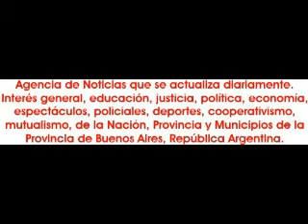2014-06-14. Aisha Dance en Tierra Santa. 3º Parte.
Y no fue un sábado más, fue un sábado de Tierra Santa, un sábado de gloria, un sábado de placer y alegría.
Luego de haber transitado por un año 2013, que tuvo muchas emociones para la escuela Aisha Dance, escuela nueva, diez años en el camino, proyectos, metas, ciclos que se cumplen.
Los ciclos se cumplen indefectiblemente y así como en la vida, los hijos crecen, se desarrollan y vuelan... en todos los órdenes eso se da y se repite constantemente...
Hace unos días, la noticia y el desafío... el 14 de junio, escenario de Tierra Santa, para el ballet Sahar y alumnas de la escuelas Aisha Dance, de la ciudad de José C. Paz, que dirige la profesora María Laura Fullana.Y no fue un sábado más, fue un sábado de Tierra Santa, un sábado de gloria, un sábado de placer y alegría.
Hace unos días, la noticia y el desafío... el 14 de junio, escenario de Tierra Santa, para el ballet Sahar y alumnas de la escuelas Aisha Dance, de la ciudad de José C. Paz, que dirige la profesora María Laura Fullana.
En un diálogo, ella había manifestado hace un tiempo... "estamos trabajando en ideas nuevas, proyectos nuevos, ensayando coreografías y despacio armando la agenda. Con seguridad no haremos nada hasta avanzado el segundo semestre, cuando tengamos todo bien ajustado".
Pero el hombre propone y Dios dispone dice el dicho... Y los tiempos se adelantaron... y el reto de demostrar que se podía... en algún, momento había expresado "no podemos vegetar todo el tiempo, mostrando siempre lo mismo, hay que ir cambiando, recreando todo el tiempo".
Y llegó el día... y después de unos días de tiempo malo, lluvioso, un sábado otoñal, a pleno sol, tarde radiante, con un parque temático de Tierra Santa, a pleno de público, autóctono y extranjero de los más diversos orígenes.
Y como respondiendo al llamado de la sangre y las raíces, hasta una agrupación scout también en el lugar, María Laura Fullana siempre dice que el scoutismo es parte de su vida... "cuando los ví, -diría ella más tarde- fue una emoción muy grande y fue desde el escenario tener ahí un flash de mi vida, junto a mis amigos, familiares, mis padres.
Sumado a la increíble cantidad de gente... porque en Tierra Santa, depende del día, del clima, de muchos factores, de como responde la gente, y como a a todos los artistas, cuando salís a escena, cuando es a sala llena, el goce y el placer es mayor y el impacto del debut con todo lo nuevo, con un marco así, es placentero pero a la vez desafío, nervios para todo salga lo mejor posible, más teniendo en cuenta que son chicas muy jóvenes, que mayoritariamente oscilan entre los 15, 16, 17 años.
Que habrá errores? puede ser, pero quien no los tiene? y más en un debut... serían máquinas sino fuera así, pero son las cosas que forjan, y de los errores también se aprende...».
Y llegó el momento, la primer función del día, empezó a sonar la orquesta de Mario Kirlis, el ingreso, los primeros aplausos, con el correr de los minutos, ver una felicidad y una sonrisa plena en el rostro de Aisha Dance como hacia mucho tiempo no se le apreciaba... y llegando al cierre, esa mezcla de emociones, donde se mezclaban sonrisa y lágrimas de felicidad a flor de piel... contenidas... pero nítidas... y un final para no olvidar.